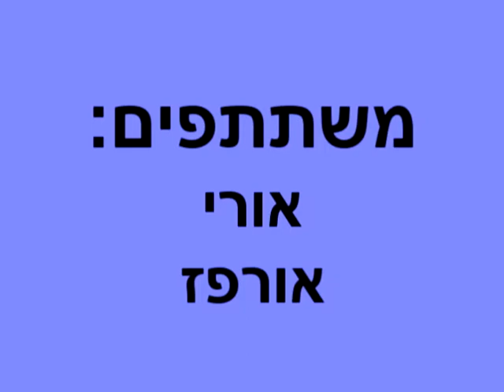סמפלר אנטילופה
אורי ואורפז סמפלר קטנטן.

2011